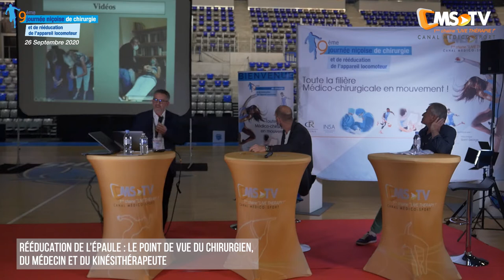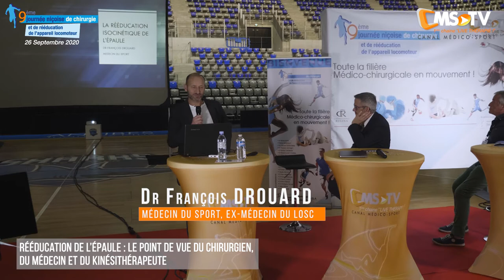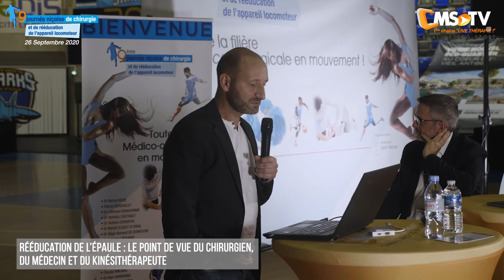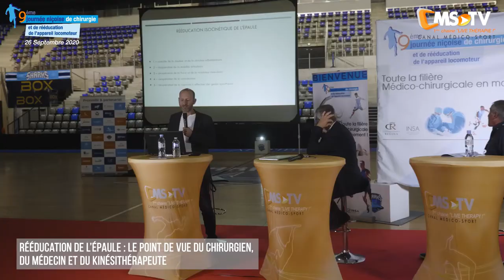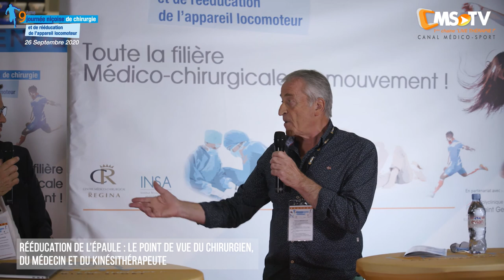Plateau Scientifique : Rééducation de l’épaule (9ème Journée Médico-Chirurgicale Niçoise)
Découvrez le Plateau Scientifique qui a lieu lors de la 9ème Journée Médico-Chirurgicale Niçoise du Centre Regina (26/09/2020).
Le thème « Rééducation de l’épaule : le point de vue du chirurgien, du médecin et du kinésithérapeute » a fait intervenir Dr Jean Marc GLASSON, Chirurgien orthopédiste, Patrick BERDOULET, Kinésithérapeute et Dr François DROUARD, Médecin du sport, ex Médecin du LOSC.